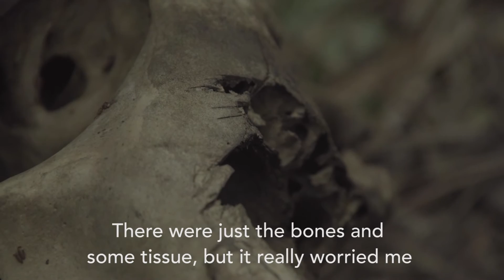Royal Canin helping to save the elephants ENG Sub.